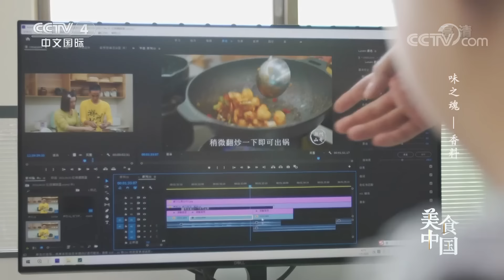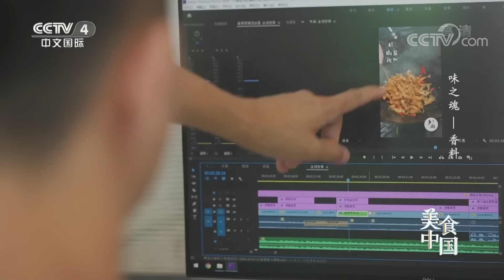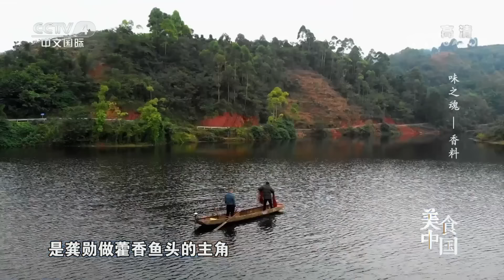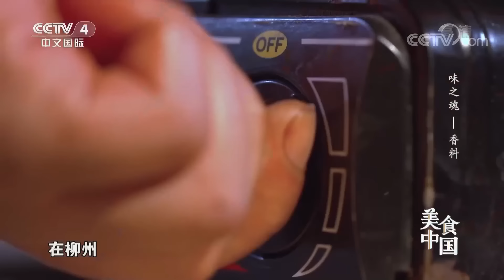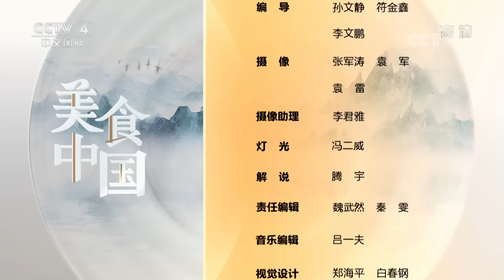《美食中国》潮州卤水大揭秘 味道简直一绝 卤牛肉 卤鹅 卤猪脚 一口卤水带来舌尖上的鲜美！20221115 | 美食中国 Tasty China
本期美味：香料，曾经是植物的自卫武器，因为气味浓郁，使其为美食做了五彩斑斓的嫁衣，香料用诱人的芳香，为食物渲染地域风味的个性，它不仅可以去除食材的异味，更能提味增鲜。香料虽低调却能润物无声，香料驾到，食物霎时间变得生动有趣，活色生香。